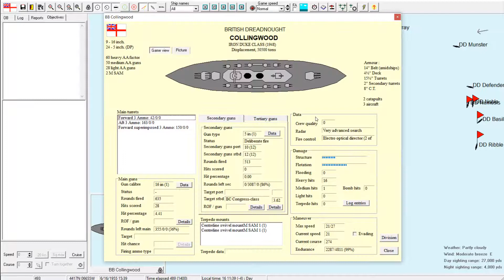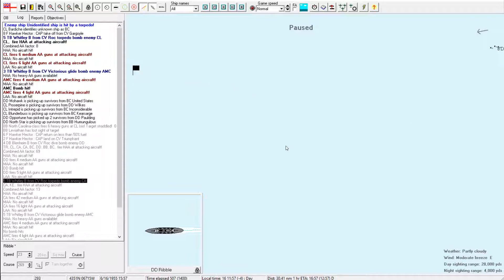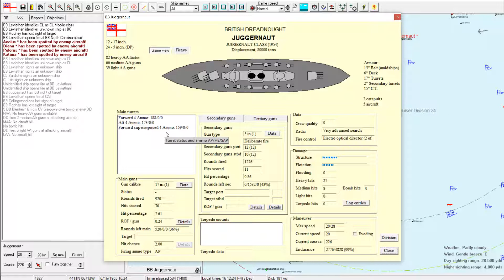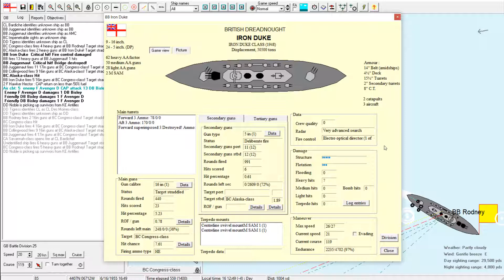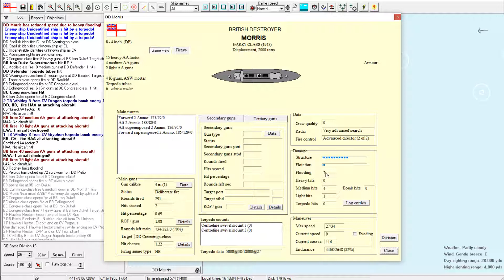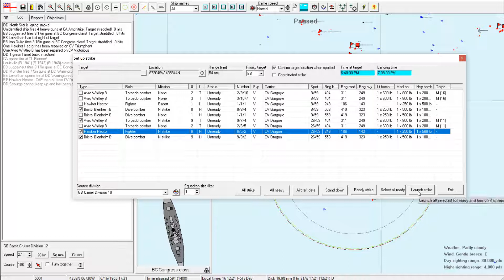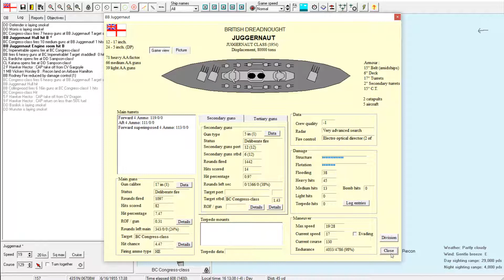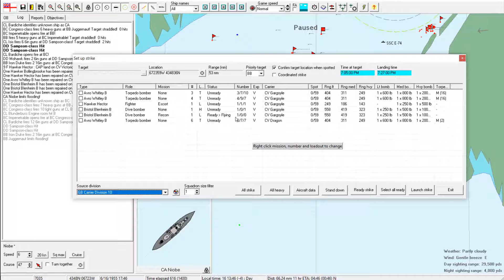Rule The Waves 2 Britain Episode 138: Second Wind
Lets Play Rule The Waves 2 as Britain Episode 138: After a short break for repairs, I order the fleet once more into the fray.

Rule the Waves 2 is a early 20th century naval simulation game created by NWS Wargaming. Rule the Waves 2 places you in the role of 'Grand Admiral' of one of the great navies during the first half of the 20th Century. In the game you will be able to design and build your own ships, and lead them in battle against your nation’s enemies. Politics and economic and foreign policy decisions also play a part as you guide your navy's deployment, construction and operations during a period of great technological innovation and political tensions.